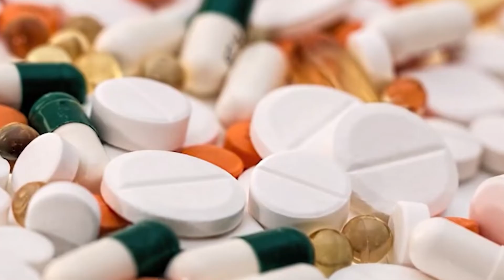12 खराब किडनी की आदतें | Bad Kidney Habits | Kidney Disease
12 खराब किडनी की आदतें जो आप शायद कर रहे हैं | 12 Bad Kidney Habits that can Lead to Kidney Disease
किडनी की समस्या | chronic kidney disease | किडनी खराब कर देने वाली आदतें | किडनी की खराब आदतें

Today in this video, Dr. Puru Dhawan will talk about those 12 bad habits that everyone should be careful of. If these 12 habits are there within a person, there is a possibility of kidney damage

1. Low water Intake
Dehydration damages the kidney because our kidney's function is to filter blood and excrete waste material from the body through urine. And for urine formation, the body requires a good proportion of water. When there is less water in our body, the kidney has to work more. If the kidney functions in this condition for a long time, it will get damaged, and creatinine and urea levels will increase.

2. High water intake
Sometimes people drink a lot of water to get a glow in their faces, but it doesn't give a glow to the face but affects the kidney's function. When there is an excessive water intake in the body, the kidney has to work more to release it out of the body. The kidney can do this extra work for some time, and in a later period, the health of the kidney starts to deteriorate.

3. Over intake of coffee
Everyone loves coffee. It alerts and deprives sleep when needed. Coffee increases the body's blood pressure, which makes everyone feel fresh when they consume it. When the blood pressure increases, the kidney is the one that gets affected the most. So drink coffee one or two times a day and never consume black coffee shots as it will keep the blood pressure high for an extended period, which eventually damages the kidney.

4. Nicotine intake
Nicotine is a chemical that relaxes the brain. Nicotine is consumed either by chewing or by smoking. Nicotine also works as coffee does when consumed; it increases blood pressure, and when the blood pressure rises, the brain gets more oxygen, but the kidney gets damaged because the kidney has tiny blood vessels in them.

5. Over intake of alcohol
Excessive intake of alcohol damages not only the liver but also the kidney. When alcohol is consumed, the body tries to flush it out instantly, and for that, the kidney has to work much faster than usual. When this happens every day, the kidney gets damaged.

6. Over intake of protein
Protein is the building block of our body. There are two types of protein they are low-density protein and high-density protein. When high-density protein is consumed, it gets difficult to break them down so that the body can absorb it. And when the intake of high-density increases in the body, it tends to damage the kidney.

7. Usage of Pain Killers
The use of painkillers to suppress the pain is a terrible habit. Pain killers are very dangerous for our kidneys; the damage caused by the intake of pain killers is called analgesic Nephropathy. When there is pain in our body, we should treat it and not suppress it. Pain killers should be consumed only when the pain is unbearable.

8. Not maintain the sugar levels
Diabetes is a common condition that we can see in every second or third person we meet. When sugar level increases in the body, it starts to circulate to all the body parts, and it damages the nerves and the eyes. So it is crucial to maintain the sugar levels by keeping them under 200mg/dl. If the sugar levels are higher than 200mg/dl, the kidney will get damaged.

9. Over consumption of salt
If Sodium Chloride is consumed excessively in the form of salt, the blood pressure increases, and water retention in the body increases, and it eventually damages the kidney. So try to consume fewer salt items in your diet.

10. When Blood pressure is not managed
Blood pressure is very common, just like diabetes. The normal blood pressure value is 120/80 mm Hg, and when the diastolic blood pressure is higher than 80, the kidney gets damaged. So it is recommended to monitor the blood pressure 2-3 times a month and try to maintain it.

11. Lack of sleep
Lack of sleep increases our body's stress level, and the brain gets tired. So the blood is pumped to the brain to supply needed oxygen to release tiredness. When this blood pressure increases, the kidney starts to get damaged. So it is recommended to sleep at least 6-8 hours a day and if you are sleeping in the daytime, get a sleep of at least 10 hours.

12. Ignoring Overweight
Being overweight increases the blood pressure and the sugar levels of the body. When blood pressure and sugar increase, the possibility of kidney failure also increases. So it is recommended to maintain the weight of our body.

13. Overuse of cough syrup
Cough is very common, so we tend to use cough syrups. However, when the cough syrup is administered, it contains salt chlorophyll felamine. This salt chlorophyll felamine is very harmful to our kidneys. So it is recommended to go for natural treatment methods.

kidney kharab kaise hoti hai